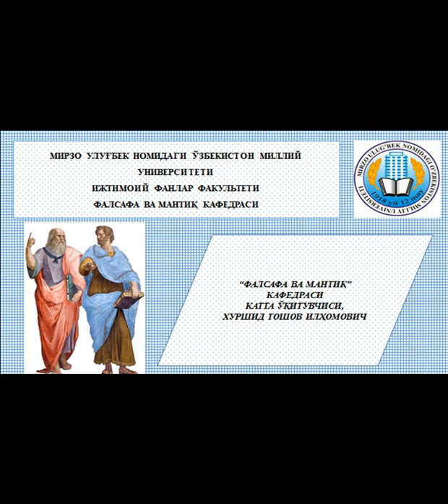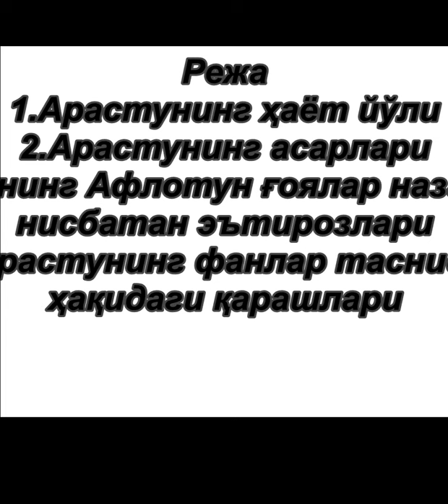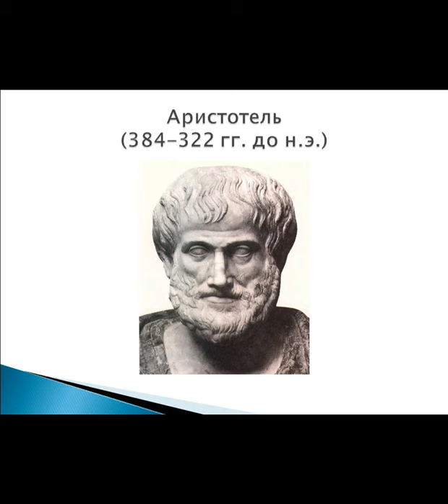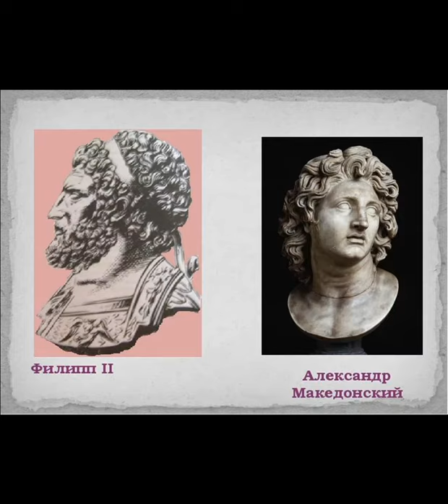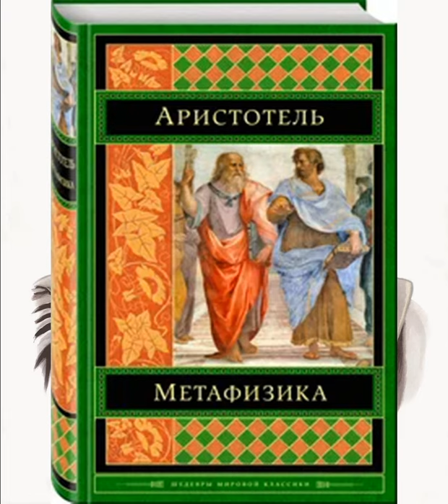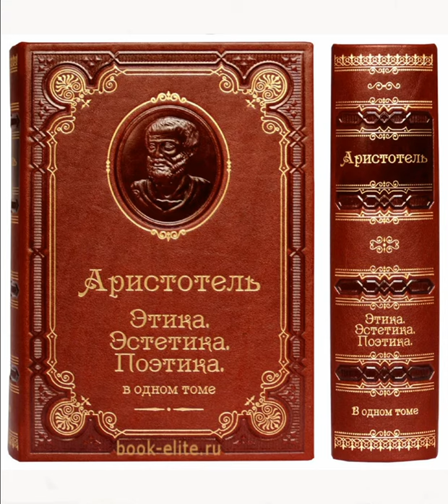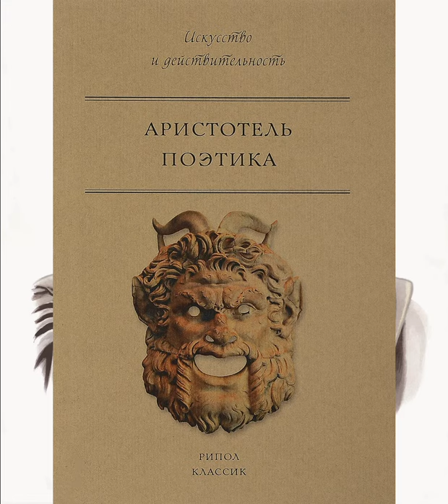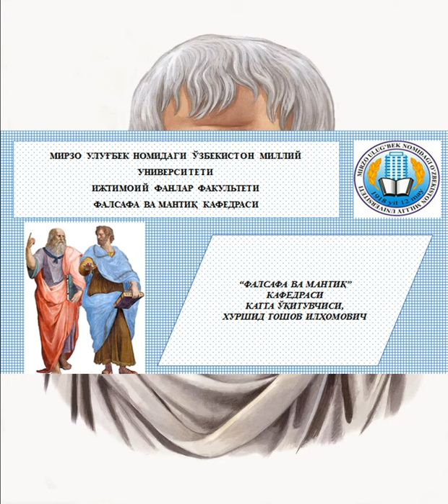Фалсафа тарихи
ОТМ: Ўзбекистон Миллий университети
Факультет:  Ижтимоий фанлар
Кафедра: Фалсафа ва мантиқ
Мавзу: Фалсафа тарихи
Маърузачи: Тошов Х.И.